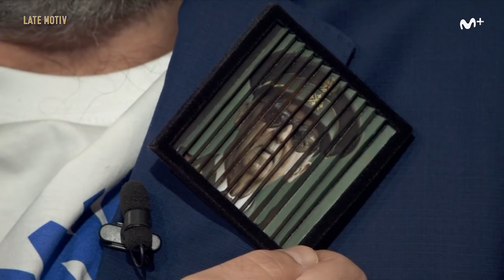LATE MOTIV - Bienvenidos a Late Motiv de Andreu Buenafuente | #0 | Movistar+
Sarcástico, crítico, atrevido, gamberro, y muy cero. Eso y más es Late Motiv, el late night de Andreu Buenafuente producido por EL TERRAT y Movistar+. Un “one man show” en el que Andreu recibe invitados y colaboradores (Silvia Abril, Berto Romero, Javier Coronas, Miguel Maldonado, Raúl Cimas, Leonor Watling, James Rhodes...), repasa la actualidad más caliente e incluye actuaciones musicales en directo.